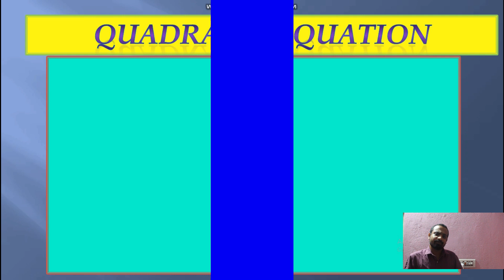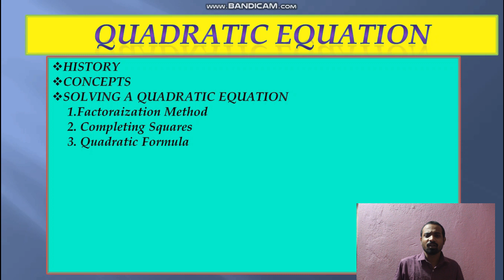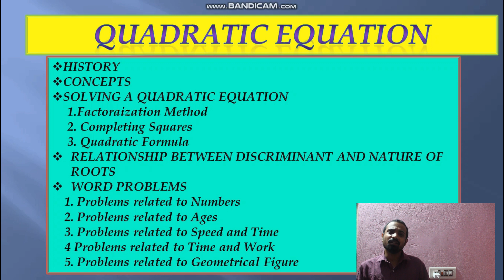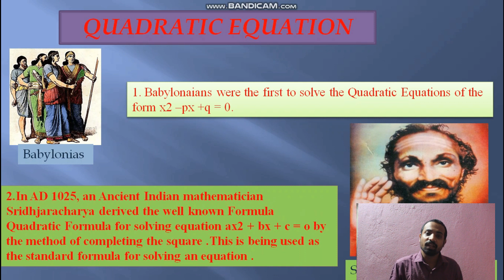Introduction to Quadratic Equation | Class 10| CBSE BOARD EXAM| MATHEMATICS